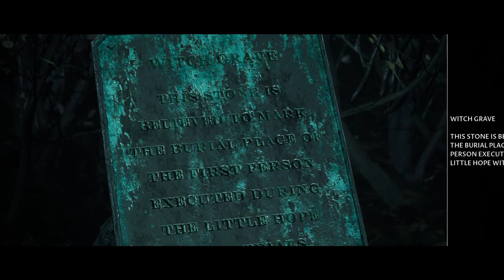RoKo Plays The Dark Pictures Anthology: Little Hope | PART 3 | Let's Play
►Bitcoin Address: 3DcdRD3wtNaYgSTZ18dLQAYFRWjjC2EVMT
►ETH Address: 0x7c0B56E9b5fC692Cf5894DF5651Cb4B0b420c93f
►DOGECOIN Address: D64NoamqMWVUH2qcssCkbyTdtcCMZNHY9W
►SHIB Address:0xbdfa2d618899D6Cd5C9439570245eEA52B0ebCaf